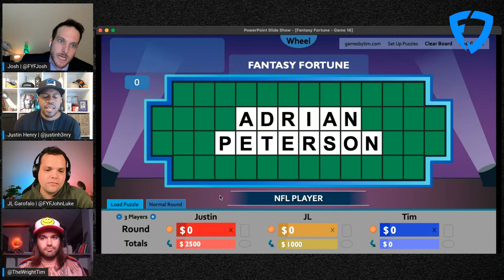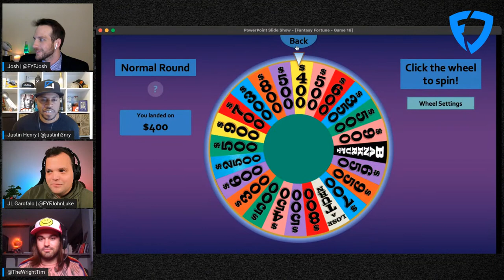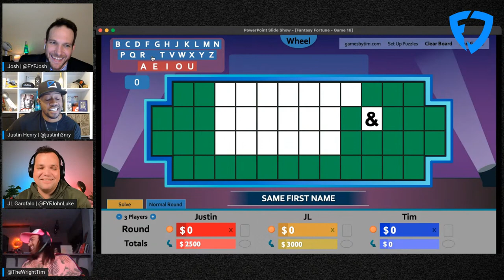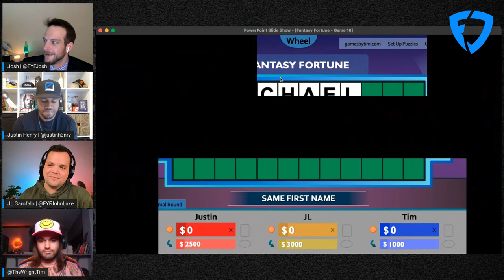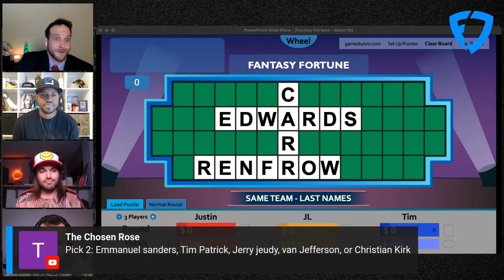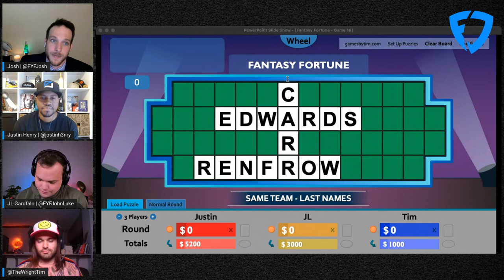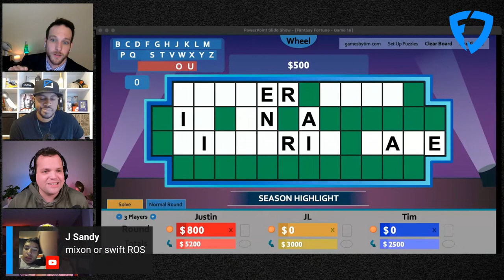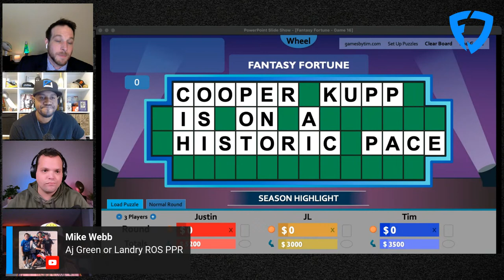Front Yard Fantasy Hour: Fantasy Fortune w/ Justin Henry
Front Yard Fantasy Hour Presented by FanDuel

Today we're playing our signature game, Fantasy Fortune, with special guest Justin Henry!

Enjoyed this Game Show? Front Yard Fantasy is live EVERY WEEKDAY at 3PM ET on their channel